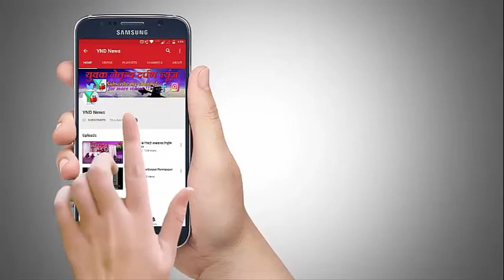जान जाते जाते बच गई।घर पे कोई राह देख रहा है ये ना भूले।।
जान जाYND NEWS